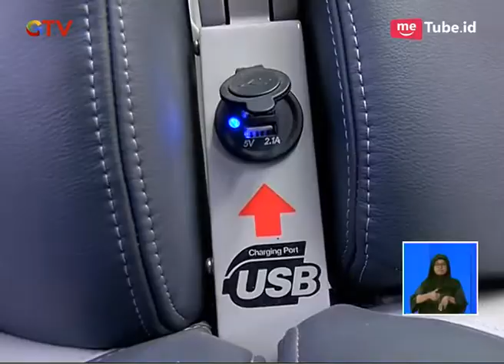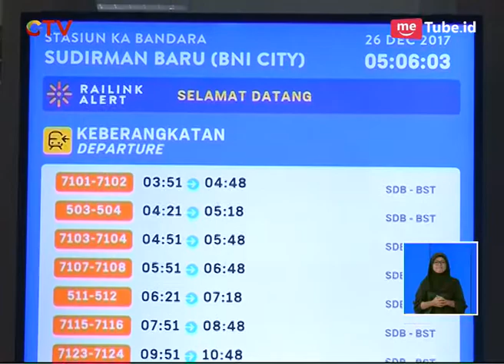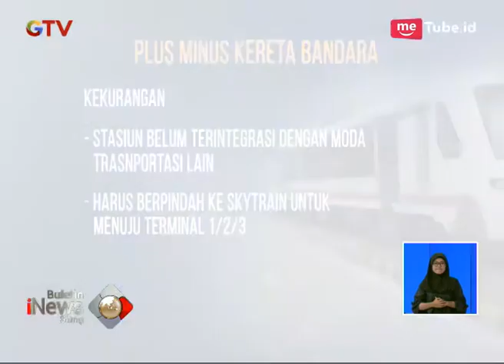Anda Ingin Mencoba Kereta Bandara Soetta? Berikut Plus Minusnya - BIS 28/12